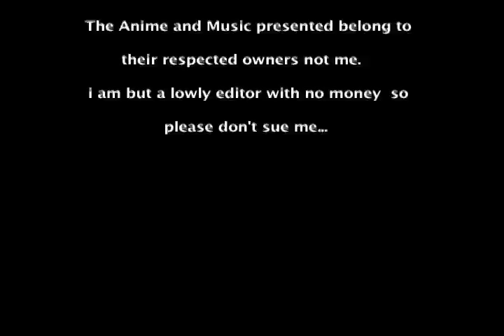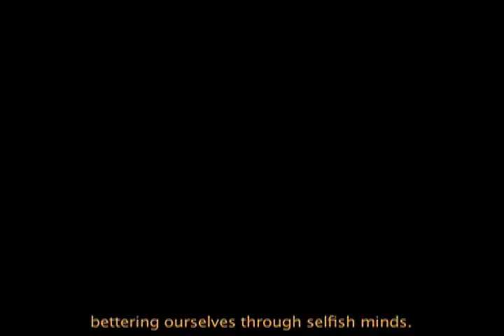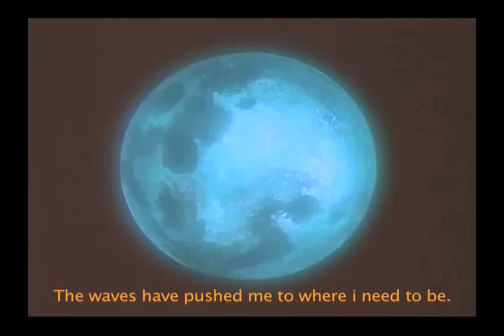Backtrack/Decade, Colors Episode 1 (Wolf's Rain)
The wolfs are hungry and looking for paradise but can't do it alone, the flower maiden cheza is their key. but unfortunately for them they aren't the only ones who want the flower "we'll have to protect her"

Colors Episode 1 "Colors are fading..." _____

The first part of my most epic music video: Colors. To basically sum it up i went through the entire album "colors" By between the buried and me and synced it with 7 different anime, the anime used : in order: Wolf's rain, Full metal alchemist, Gundam wing, Soul eater, Naruto, Beck, Deathnote. because of youtube and the length issues it will be uploaded in parts but regardless you'll enjoy it.